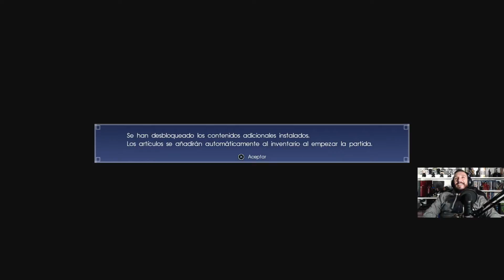FINAL FANTASY XV - GAMEPLAY 00 -TUTORIAL DE INICIO - PS4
Iniciamos aquí nuestra aventura en FFXV con este tutoría de inicio. únicamente muestra el tutoría y aún no se debe uno preocupar de spoilers, pero si no os interesa ver las mecánicas del juego, en breve subiré el primer episodio dónde verdaderamente inicia la aventura.